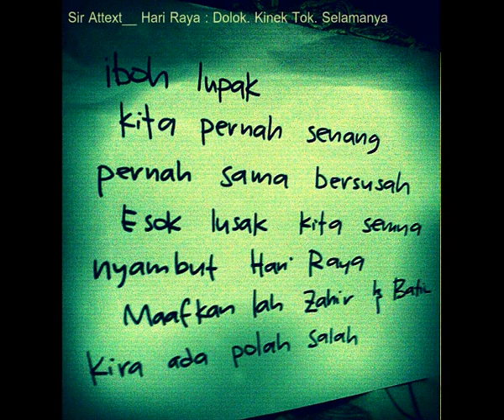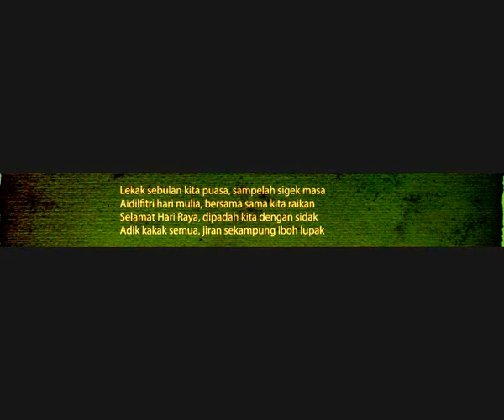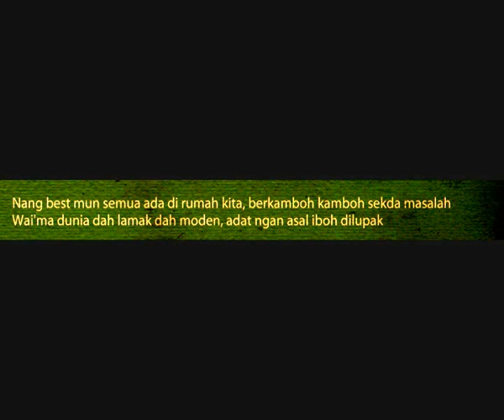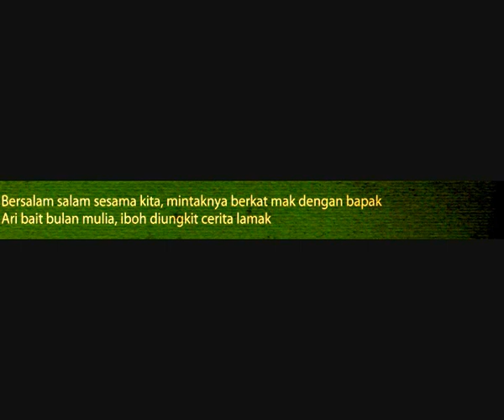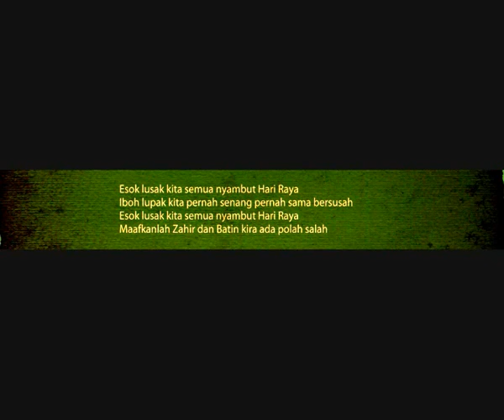The Great Musang - Hari Raya : Dolok, Kinek Tok, Selamanya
Sebuah lagu Raya dalam Bahasa Sarawak.

'Iboh lupak kita pernah senang pernah sama bersusah'